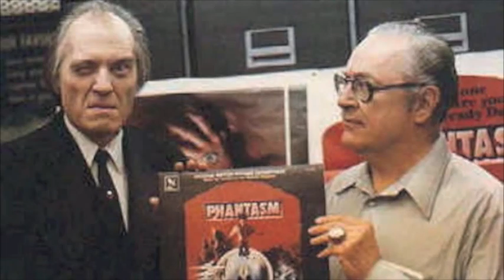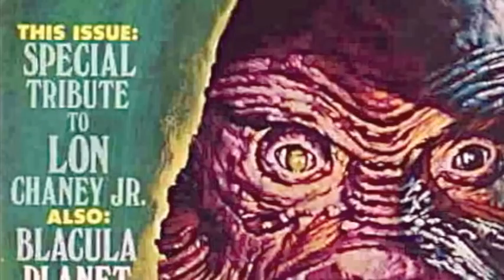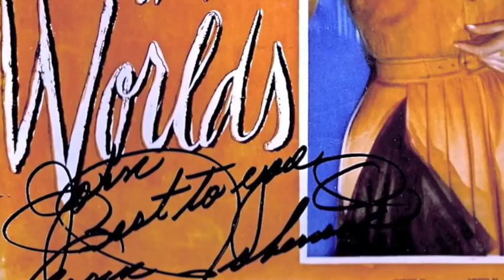Carla Laemmle, Angus Scrimm, Ron Chaney and Ann Robinson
Forrest J Ackerman Tribute (8 March 2009) Part 1 of 12